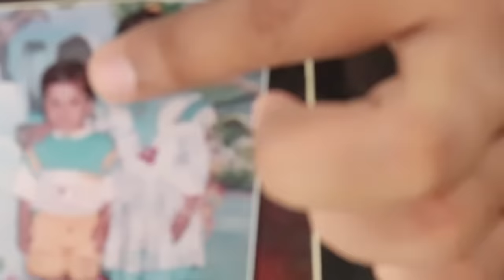QUESTION AND ANSWER CHALLENGE PART 2 | Hungry Birds Q & A 2020 Again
Guys in this video we have shared lots of fun information about our real life . We hope you guys will enjoy this video.

Cast=Sanket,Akshada,Umesh,Priti
Edited By=Saurabh Sawant
Directed By = Umesh,Sanket,Akshada